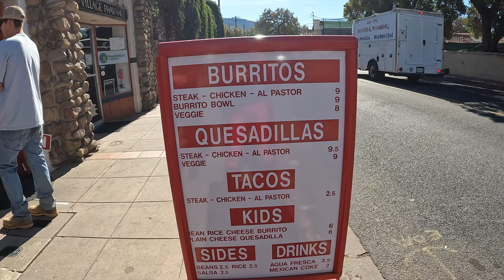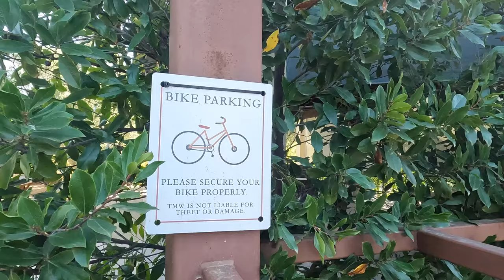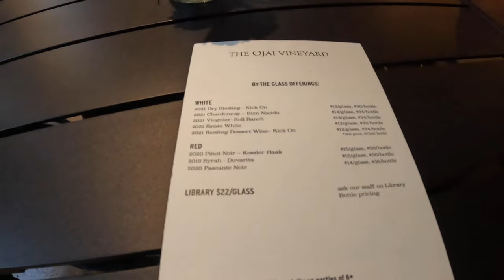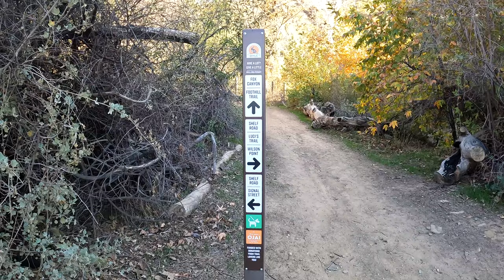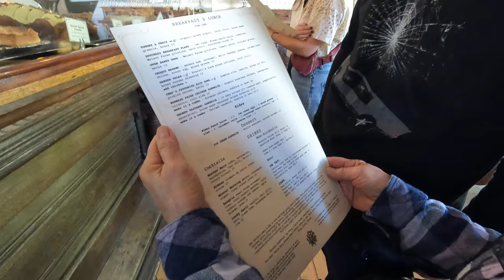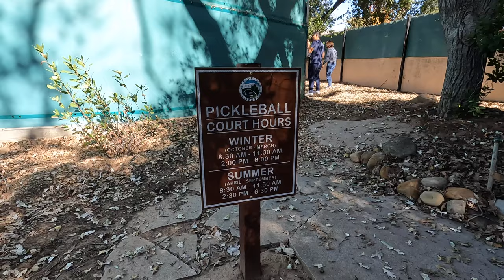7 Ojai California THINGS TO DO!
Helpful tips for planning your travel to Ojai, California with some inspo and tips about what to do, where to eat and where to stay!

1. Wine tasting
-Topa Mountain
-Ojai Valley Winery

2. Hike
I hiked shelf road

3. Bike

4. Stay

5. Drink coffee

6. Eat out

7. Play tennis or pickle ball

💥TRAVEL NOTES + RESOURCES 📝

🏨 To find BEST REVIEWED HOTELS in my price range I always use
a) Trip Advisor (has the MOST reviews, sort it by traveler ranking!!)

🎟 To find COOL TOURS and ideas for what I should do I always use
a) Trip Advisor (you know I love reading reviews!)

c) Get Your Guide (ooolala a little more local!)

✈️ To SAVE MONEY on FLIGHTS I always use Google flights for DOMESTIC travel

🚗 To SAVE MONEY on CAR RENTALS I like to look at aggregators (if I’m not booking direct)

🙋🏻‍♀️Let’s CONNECT!

🤓 I’m Christine and I keep it REAL💯 and REAL FUN. I do A LOT of research before I travel and I take EVERYTHING I learned and EVERYTHING I experienced and I make the travel videos I WISH I GOT TO SEE. That’s what you’re seeing in this video and I hope it helps!

0:00 Intro
0:24 Topa Mountain Winery
1:42 Ojai Tortilla House
2:42 The Ojai Vineyard
3:34 Hike
5:36 Bike the Ojai Valley Bike Trail
6:10 Where to stay
6:53 Beacon Coffee
7:18 The Duchess
7:50 Ca Marco
8:20 Tennis and Pickleball
9:07 Caravan outpost